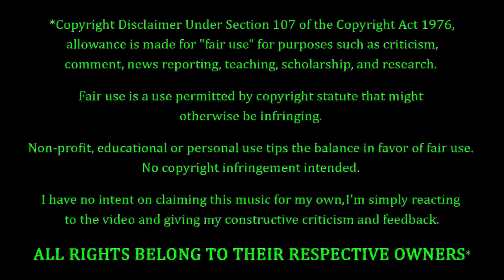Seikima II - Masquerade REACTION & REVIEW! FIRST TIME HEARING!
Seikima II Fans. FEELIN' YOU!!! Tonight we're coming back to Seikima II, with a song entitled "Masquerade". How's this one gonna go? Only one way to find out...

10 = Perfection (Unobtainable)
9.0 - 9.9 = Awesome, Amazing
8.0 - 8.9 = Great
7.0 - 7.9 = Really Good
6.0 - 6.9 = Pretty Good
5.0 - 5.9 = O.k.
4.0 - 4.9 = Not So Good
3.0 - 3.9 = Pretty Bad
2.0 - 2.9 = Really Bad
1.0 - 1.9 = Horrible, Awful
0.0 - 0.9 = A Travesty, An Affront To Nature